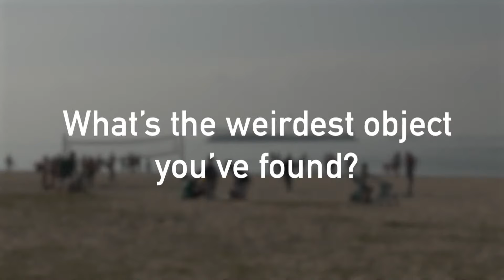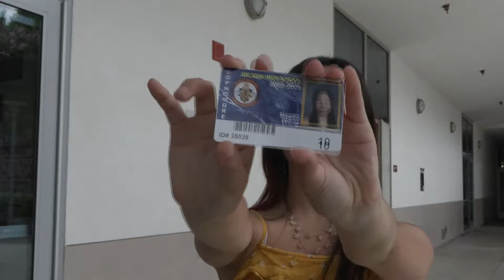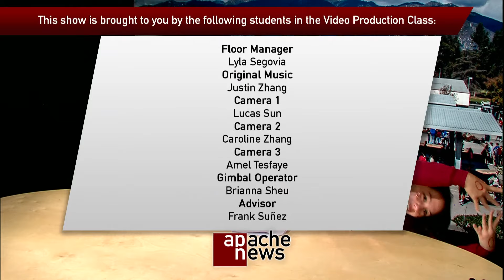APN 2023-2024 Show 4: Homecoming!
Producers - Tracy Tian
Assistant Producer - Katie Huang
Director - Andrea Hsu
Anchors - Grace McCloskey & Vansh Aggarwal
Technical Director - David Bennett
Audio 1 - Ronan Leader
Audio 2 -  Aaron Serrano
Floor Manager - Lyla Segovia
Camera 1 - Lucas Sun
Camera 2 - Caroline Zhang
Camera 3 - Amel Tesfaye
Camera 4 (Crane) - Brianna Sheu
Graphics - Ellie Ma
Teleprompter - Wesley Chiang

Beach Cleanup - Josh Kang & Amel Tesfaye
Latino Heritage Month - Kiley Tieu
Ruben & Clay BTS - Henry Frost, Caroline Zhang, & Wesley Chiang
Homecoming PSA - Grace McCloskey, Reena Hsieh, & Andrea Hsu
Sports: Girls Volleyball - Mark Sarkis & Shrihersh Kakumanu